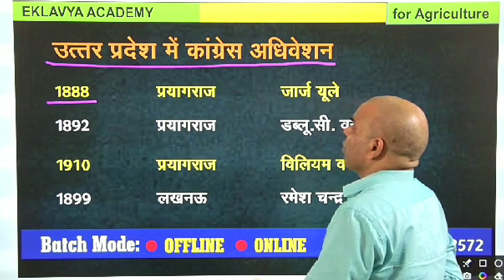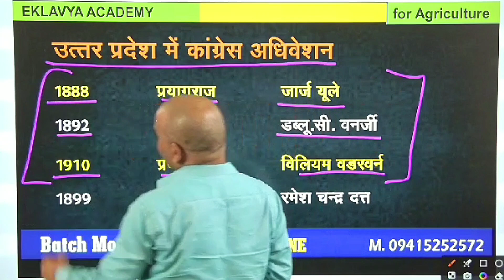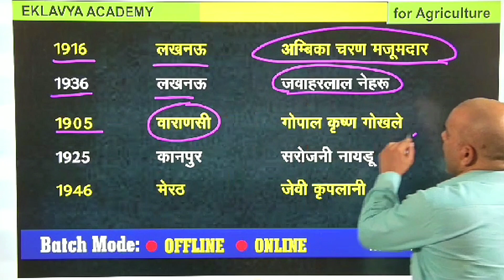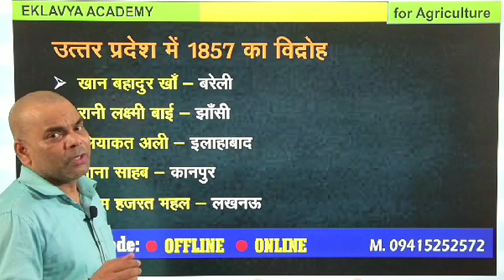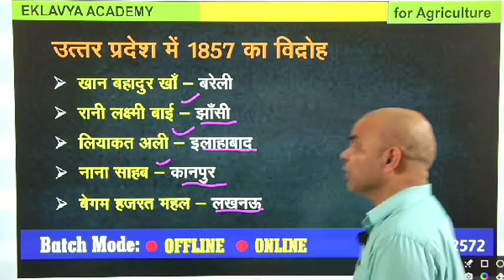AGTA vigyapan 2023/ AGTA syllabus/agta current news/ best coaching for AGTA/ UPCATET/AFO/ICAR JRF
agta vigyapan 2023